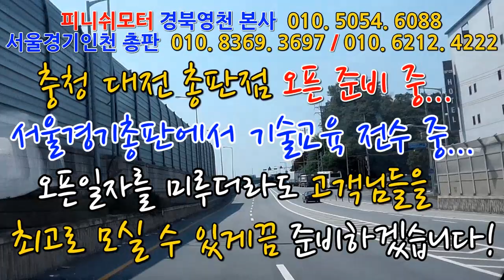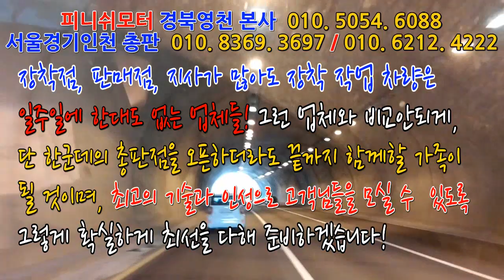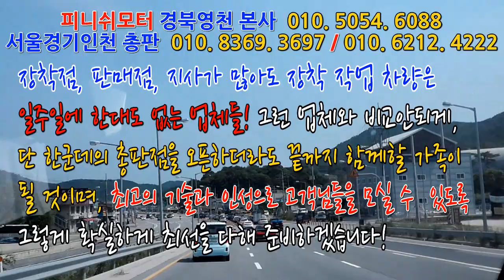[렉스턴 칸] 유튜브영상에서 무동력 이놈 저놈 모두 보고 피니쉬모터로 결정했습니다!~~~~매연저감장치!엔진출력증강!연비개선!라파세나풍파워가격!무동력터보이놈